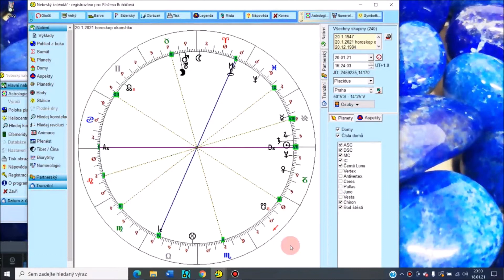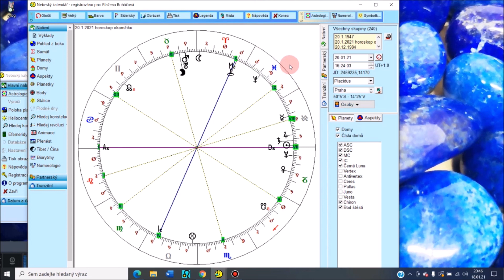MARTINA NA OBDOBÍ 20.-27.01.2021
astroložka Martina Blažena Boháčová
YouTube kanál: ezoterface